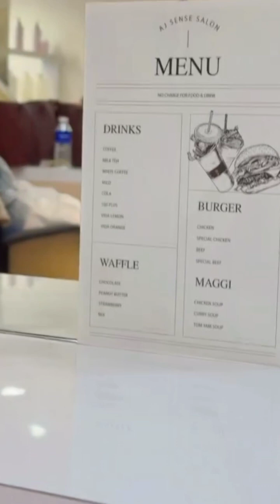LIANA ROSLI ke Aj Sense SALOON,sambil menunggu makan jeruk dulu